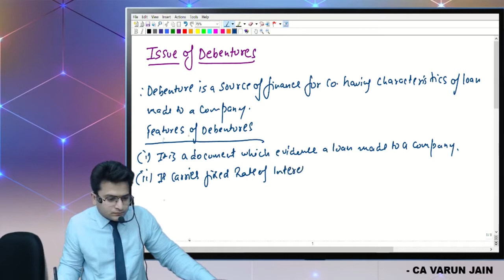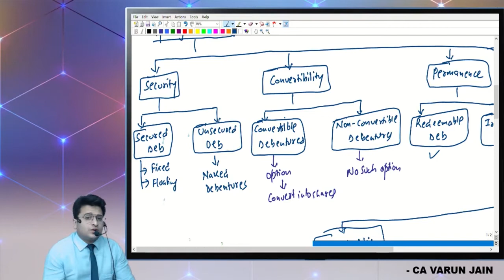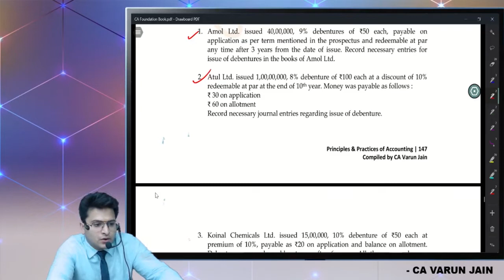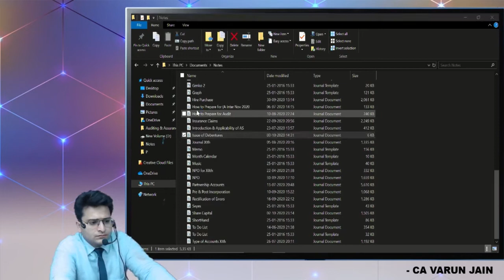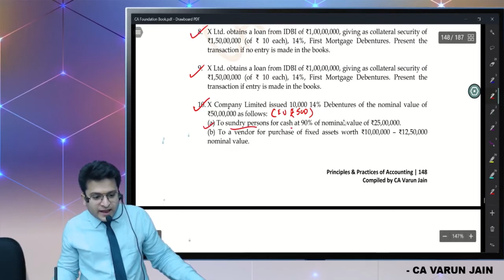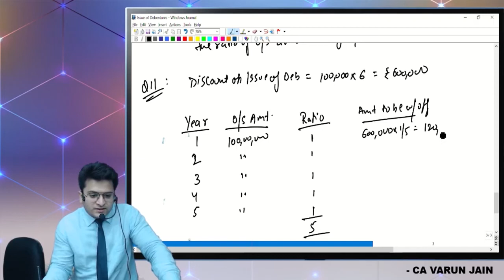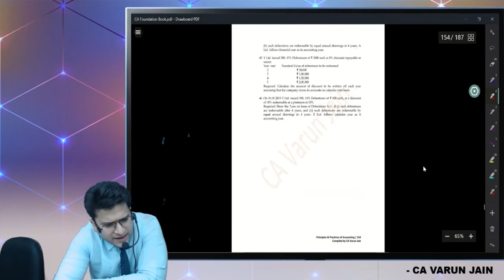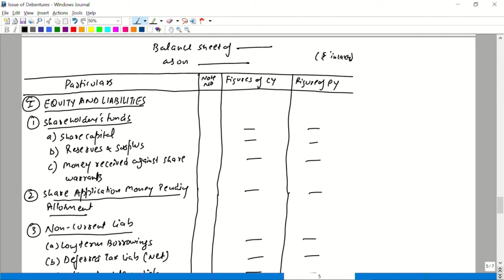CA Foundation Accounts Issue of Debentures Video lecture 5 by CA Varun Jain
BuyTestSeries covers more than 500 competitive exam with over 600 brands in education associated with us.